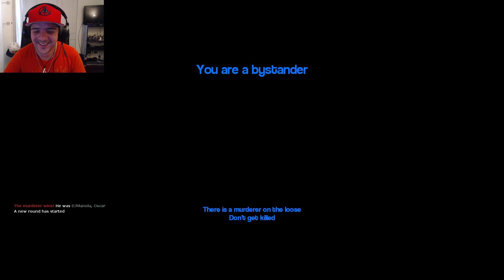Garry's Mod - Murder | TENGO MADERA PARA SER ASESINO!! | GMOD Gameplay Español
Canción del final: Coyote Kisses - Six Shooter